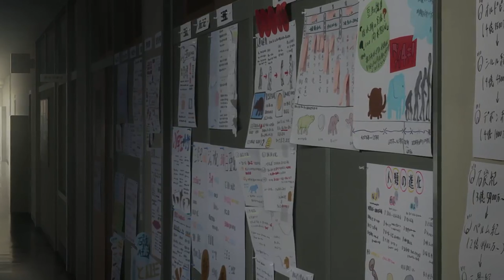My Dress-Up Darling | Golden Hour (AMV)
Anime: My Dress-Up Darling (Sono Bisque Doll)
Canción: Golden Hour - JVKE

Creado por SamuVFX